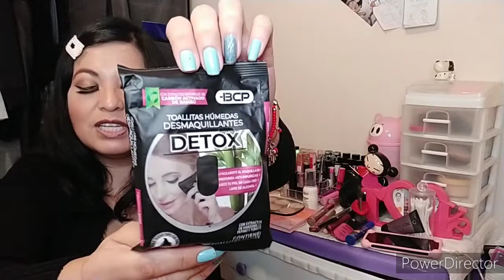Top 5 de productos de Skincare/Colaboración con @isamakeup6469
Si te gustan las compras, los cosméticos, los maquillajes, los blogs, las reseñas de productos de belleza y cosméticos, entre muchas otras cosas más entonces te invito a que te suscribas y formes parte de mi bonita familia de YouTube.

Hola hermosas y guapos!  espero estén bien, muchas gracias por su apoyo ❤️ les mando muchos saludos y bendiciones 💐😁💞🙏.

Si deseas apoyar al canal para comprar material para los videos lo puedes hacer por Pay Pal a mi usuario: @erikatmtz no importa la cantidad, la intención es lo que cuenta 😉

🌷Video de Isa🌷

Primer video del Canal de mi hija Sary Blogs es contenido para niños, apoyala y comparte 🙏

🌟 Pinterest       Kika